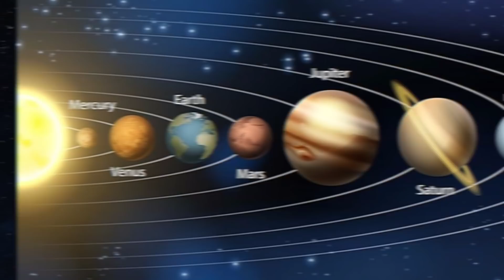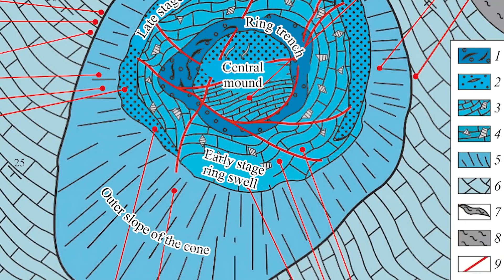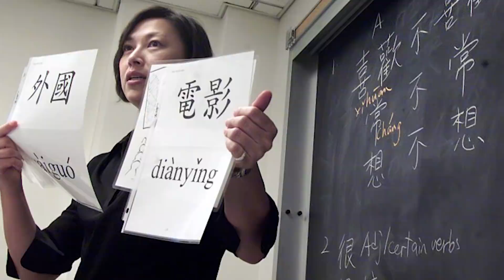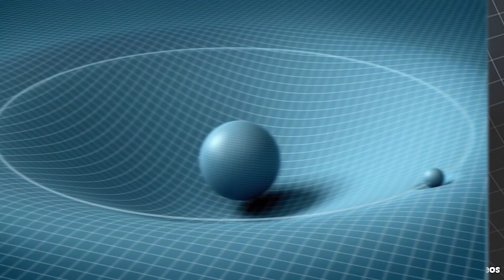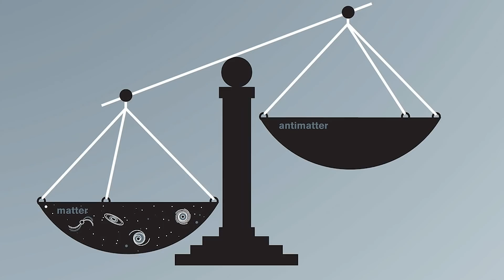Top 10 Bizarre Scientific Mysteries They DON'T Want You To Know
There are so many questions in the world that need answers. Questions that we might carry for till the end of our lives. Why do we sleep? What is Gravity? And how do we even exist? These are just some of the questions we won’t be answering today as we talk about the Top 10 Bizzare Scientific Mysteries They DON'T Want You To Know.

Time Codes:
0:00 Intro
0:12 Venus Landscape
1:26 Patom Crater
2:37 Tardigrades
3:41 Octopus Exodus
4:48 Bilingual
6:38 The North Pole Mysteries
7:36 Tabby’s Star
8:40 Sleep
9:38 Gravity
11:05 Matter Vs. Antimatter